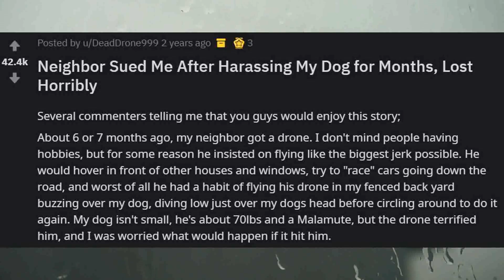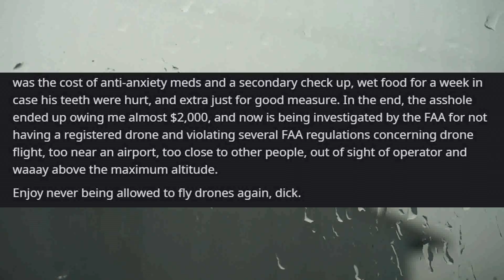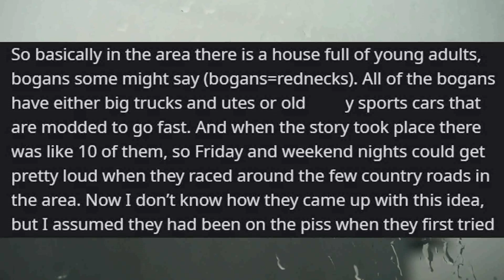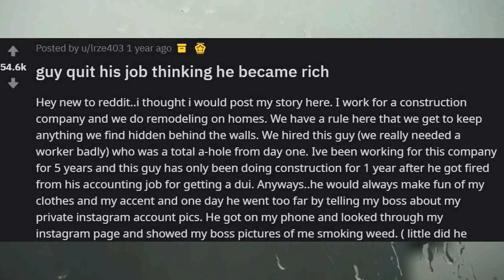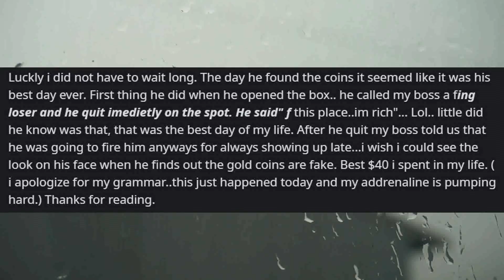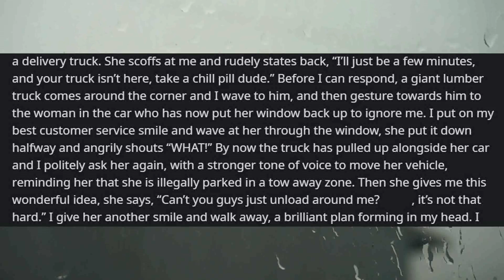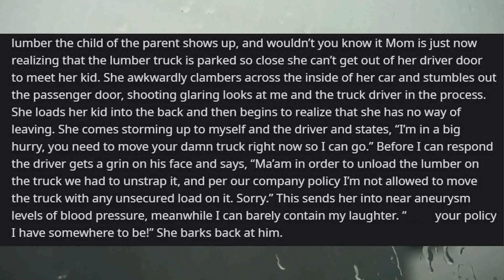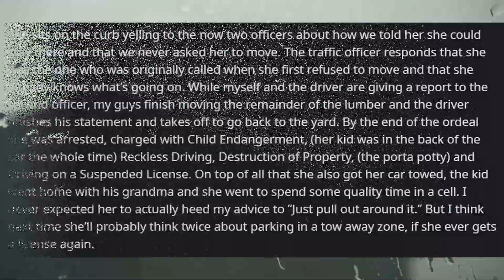Pro Revenge Top Posts No. 1 featuring Nuclear Revenge - r/prorevenge - Ear Horn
Checking out some of the best stories from r/prorevenge with a guest story from r/nuclearrevenge!  Gotta love those juicy stories about satisfying vengeance.

Fifine USB Mic

Onikuma Headset

Logitech M570 Wireless Trackball Mouse

Logitech K360 Wireless Keyboard